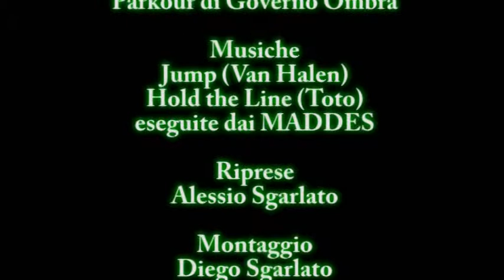San Giorgio Sport Show 2011 - Parkour Governo Ombra